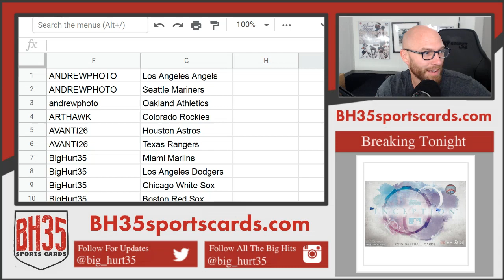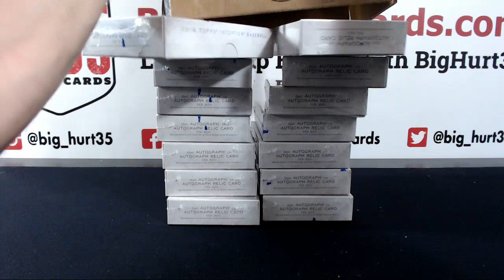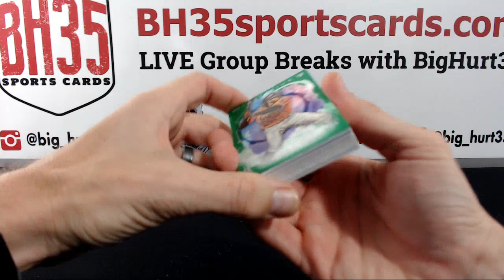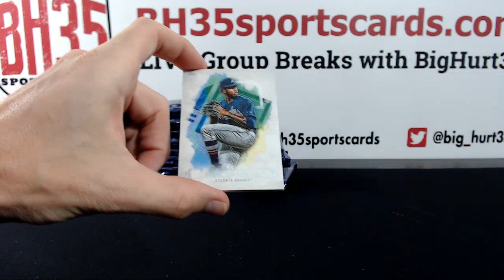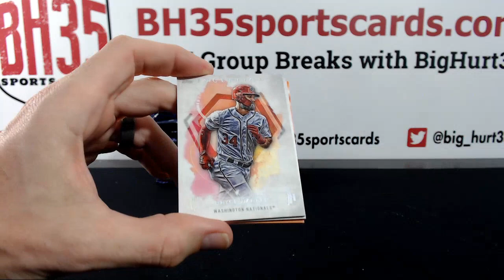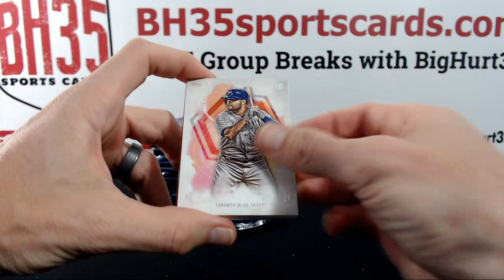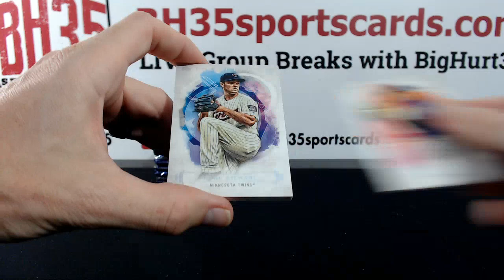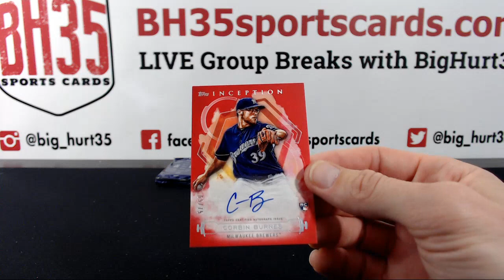2019 Topps Inception Baseball | 16 Box Case Break #3 Pick Your Teams